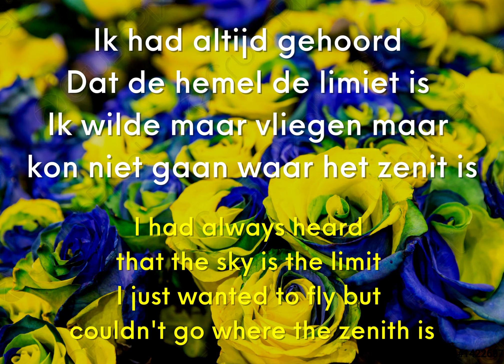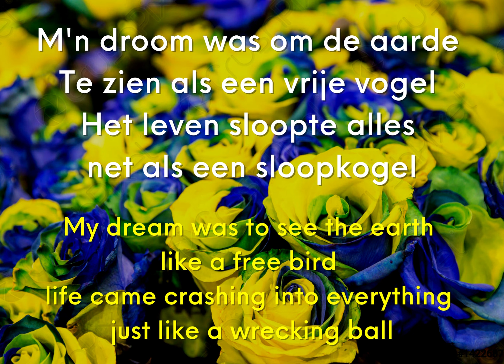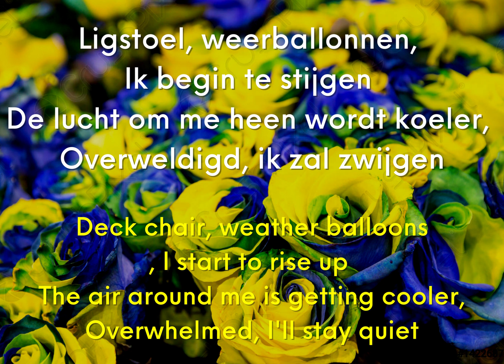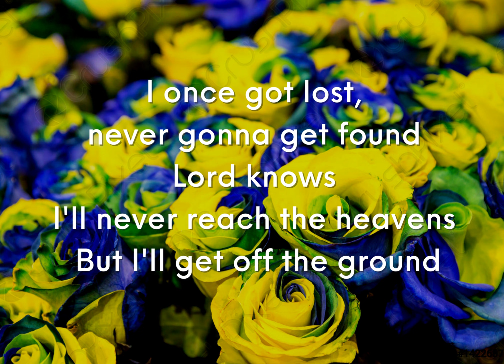Nehalennia - Off the Ground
In this year's all star edition of kle, the national festival of Luxembourg whose winners customarily go to eurovisnt, performing third in the second semi final is 🌊 Nehalennia, who brought the cinematic and poignant L'eau a few editions ago. Inspired by a true story of a man who took it in his own hands to achieve the lifelong dream of flying, they present 🎈 Off the ground